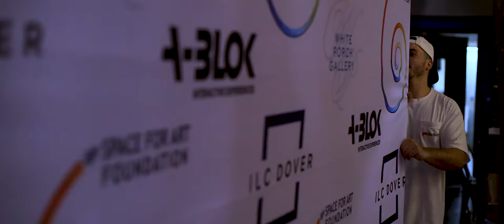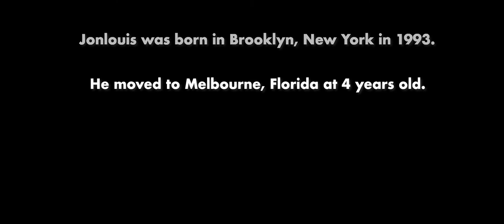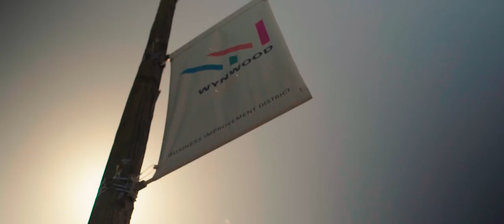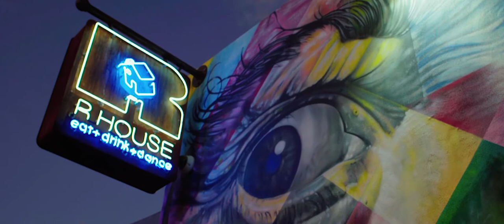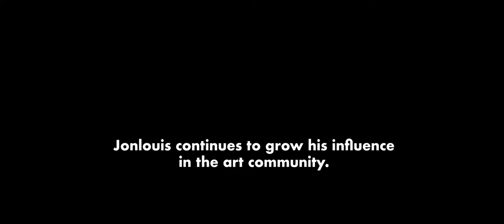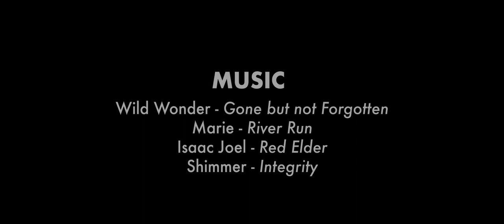Youngest artist to represent NASA and Space Art Culture. Miami Space Art Pioneer.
Jonlouis is a young artist in Wynwood Arts District, who at only 25 has pioneered what is now known as Space Art taking over with his unique style.